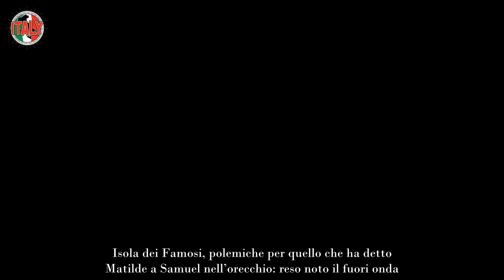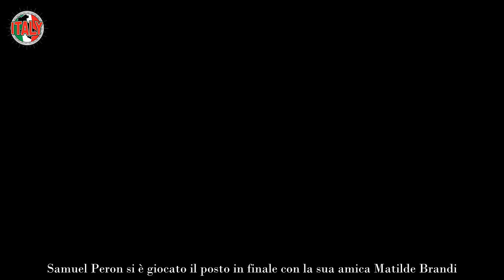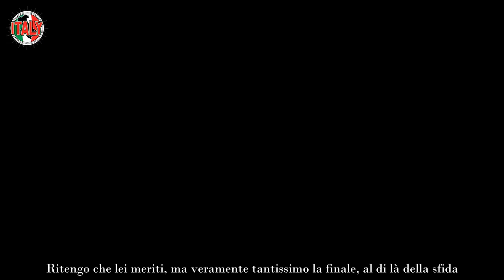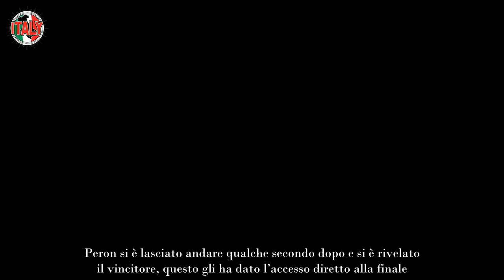Isola dei Famosi, cosa ha detto Matilde a Samuel nell’orecchio fuorionda beccato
Isola dei Famosi, polemiche per quello che ha detto Matilde a Samuel nell’orecchio: reso noto il fuori onda. I commenti sui social.

L’edizione in corso de L‘Isola dei famosi si avvia alla sua fase finale. Dopo anni di conduzione Ilary Blasi ha ceduto il timone a Vladimir Luxuria che conosce il programma molto bene: prima è stata naufraga, poi inviata e opinionista e infine conduttrice. Tuttavia le novità apportate al reality della sopravvivenza non sono state accolte con entusiasmo dal pubblico: puntata dopo puntata Luxuria ha faticato ad imporsi nel palinsesto tv, i dati di ascolto sono sempre stati bassi, e il reality ha rischiato di essere sospeso.